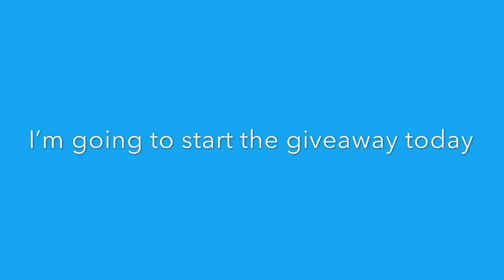Huge 500 Subscriber Giveaway (Closed). Lego Sets And Funko Pops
1.Must like this video

4.Tell at LEAST 3 of your friends about this giveaway and they must comment on your comment that they were told about the giveaway from you. They also need to be subbed to this channel and like this video!!!

Bonus. Make a video about my giveaway on your YouTube channel (Must have at least 50 subs)

💥*Giveaway will only happen if I get 500 subscribers by May 4th if not the giveaway will be canceled*💥